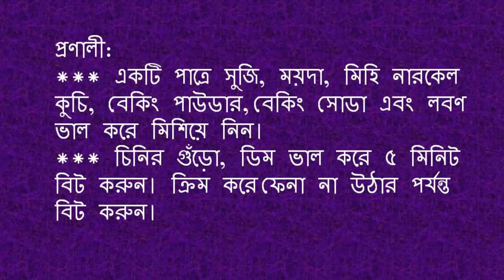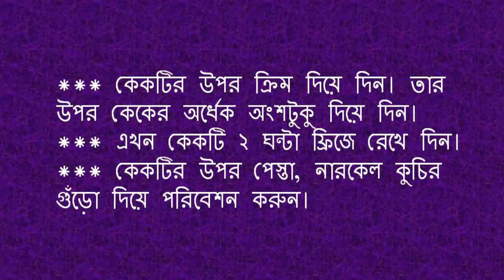সুজি দিয়ে তৈরি করে ফেলুন মজাদার লেয়ার কেক